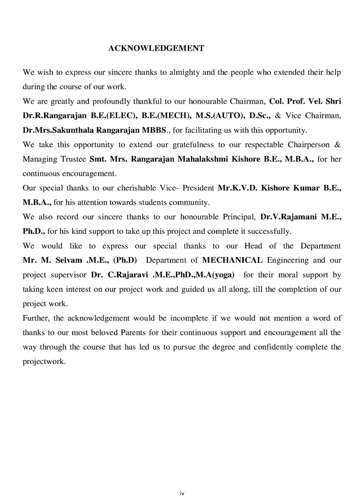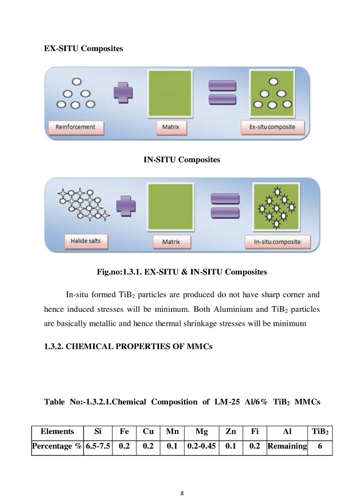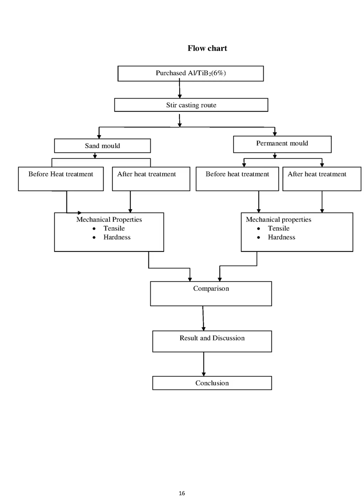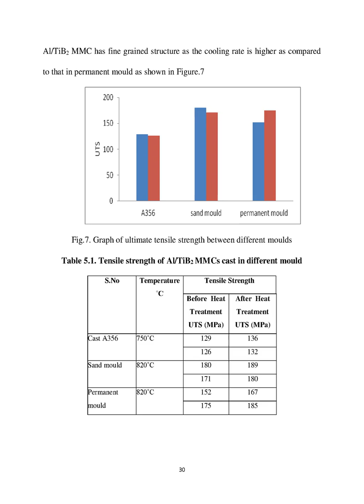Study on heat treatment of Al/TiB2 MMC with different moulds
Sivabalan Sivathanu thirumaran